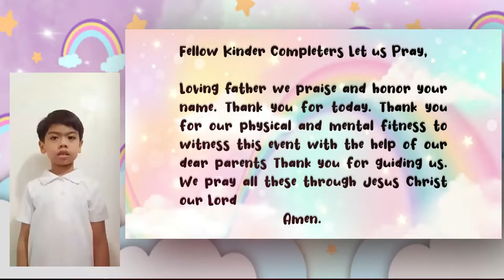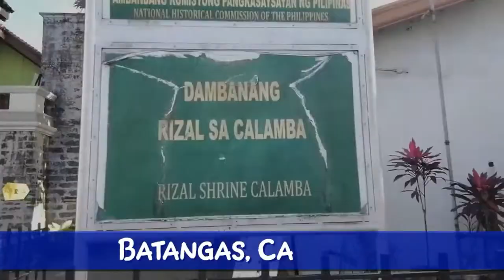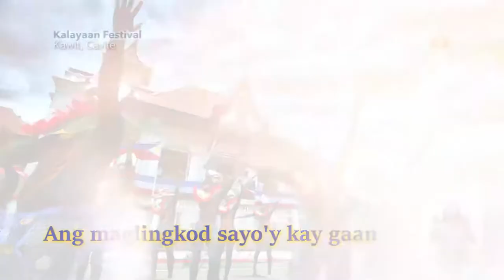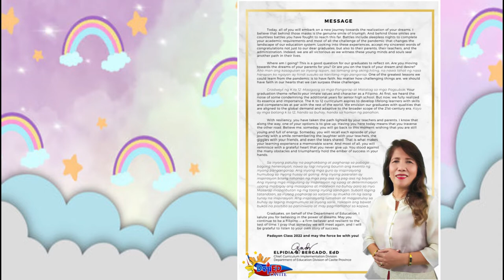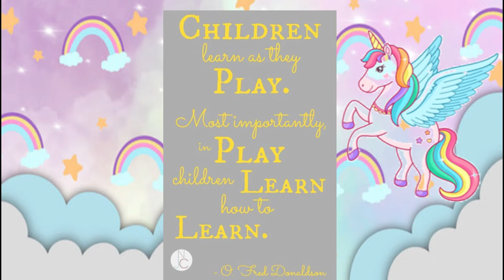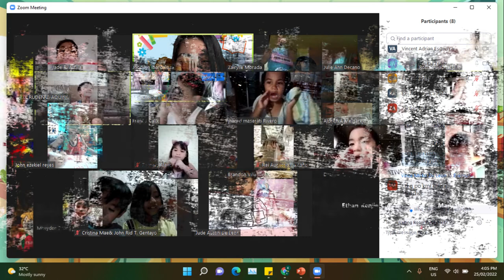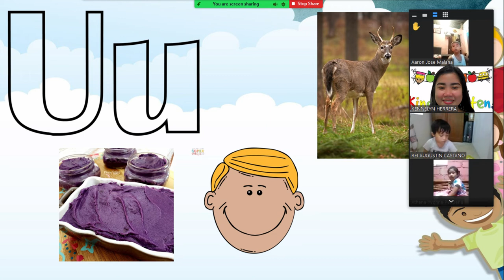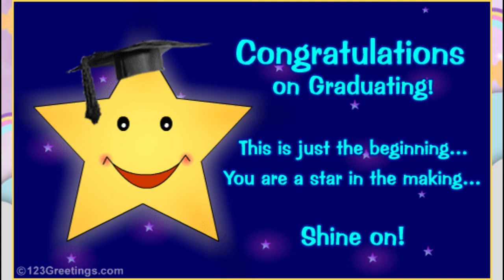Tartaria Elementary School Kindergarten Moving Up 2022